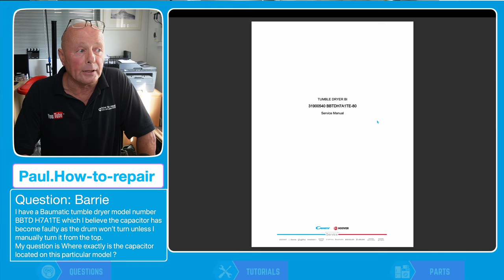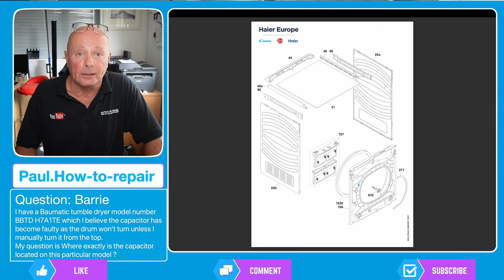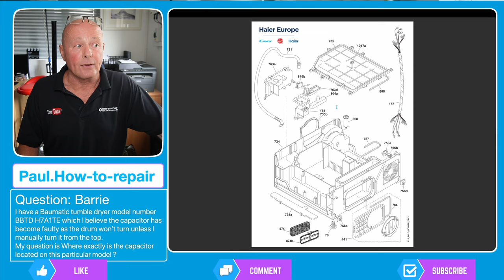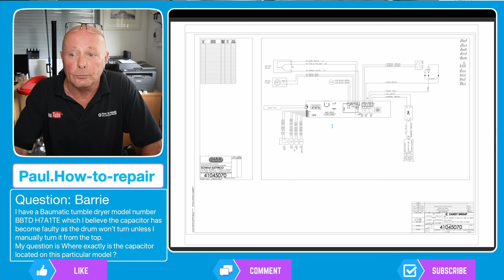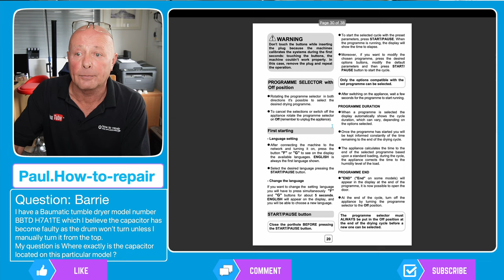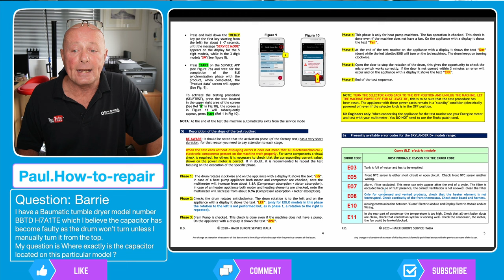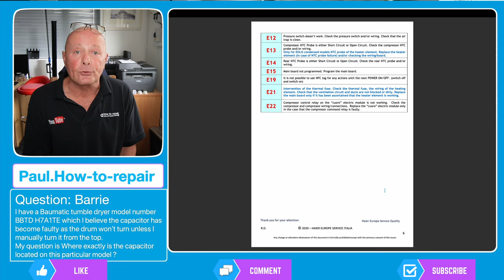Baumatic Heat pump tumble dryer Diagnostic error codes, 📘🔧 drum motor not turning BBTDH7A1TE 80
Welcome to our comprehensive guide on Baumatic Heat Pump Tumble Dryers! In this video, we'll be diving deep into the error codes and diagnostic systems unique to this appliance (BBTDH7A1TE 80). If your Baumatic dryer isn't turning or you're facing other operational challenges, this is the video for you.

Highlights:
• Unassembling the Baumatic Dryer: We'll start by showing you the correct way to take your machine apart showing extracts from the workshop, manual and my experience in dismantling these machines.
• Entering Test Procedures: Accessing the machine's internal diagnostics can be tricky, but we'll guide you step-by-step.
• Error Codes Explained: Armed with the official workshop manual, we'll break down what each error code means, helping you pinpoint the exact issue with your machine. Error codes: E03, E05, E07, E08, E10, E11, E12, E13, E14, E15, E19, E21, E22
• Hands-On Diagnostics: We don't just tell; we show. You'll see firsthand how to diagnose common problems and get your dryer back in action.
Whether you're a professional looking to enhance your knowledge or a homeowner hoping to fix a pesky dryer problem, this video is designed to equip you with the tools and knowledge you need. Let's get that dryer spinning again!

▶ Tumble dryer not turning: this video will show you how to test a tumble dryer that is not turning

and it would help us by posting the video or the website on your timeline. This helps us a lot and if we really helped you can always buy us a beer

00:00 about Baumatic heat pump dryer BBTDH7A1TE 80
00:47 Baumatic BBTDH7A1TE 80 workshop manual
05:30 Baumatic BBTDH7A1TE wiring diagram
06:27 Baumatic heat pump dryer diagnostic test procedure and error codes